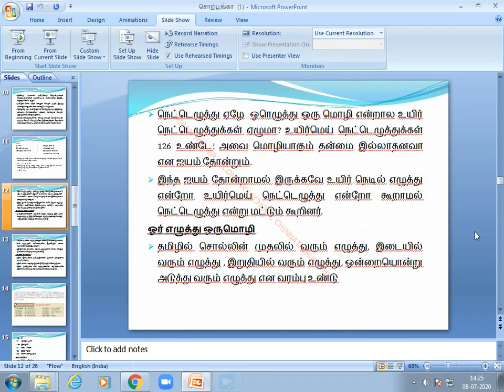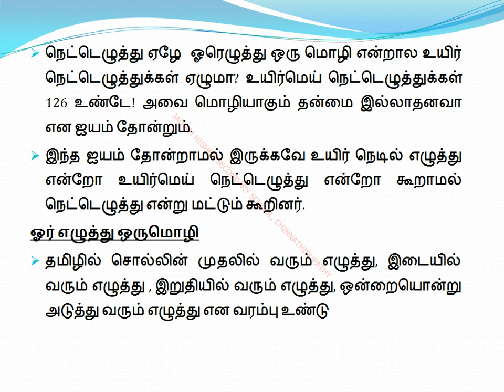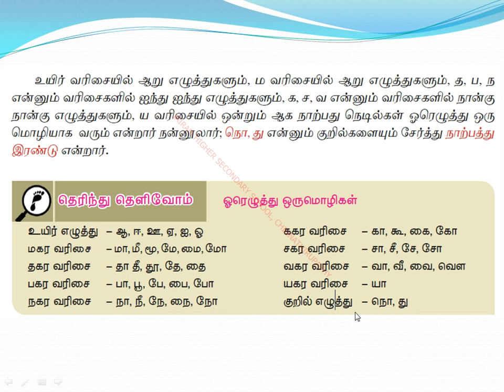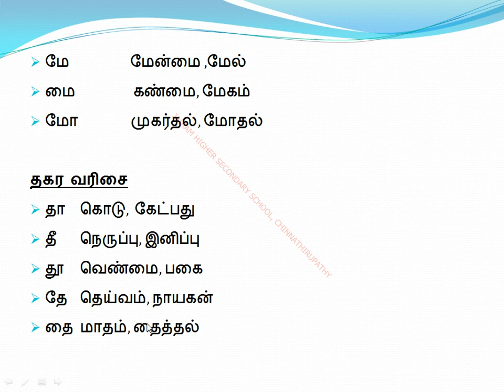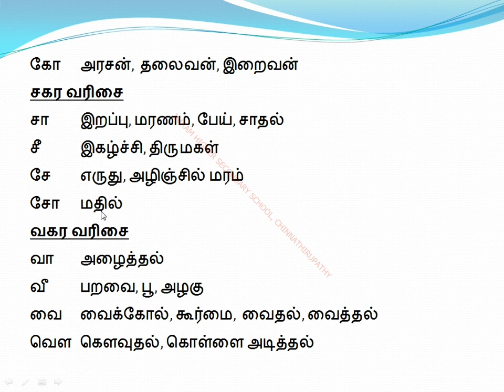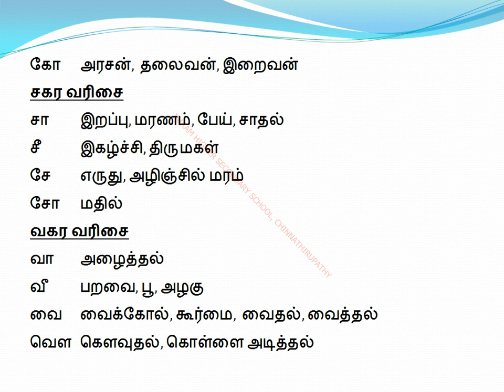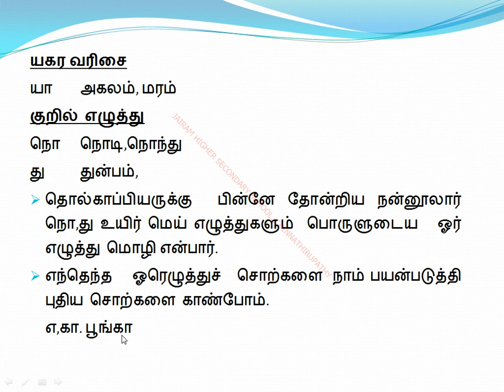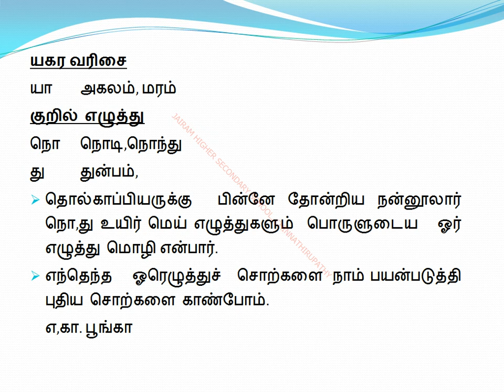VIII STD TAMIL IYAL 1 Part 6